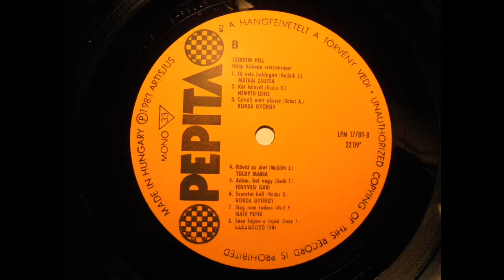Csinálj, amit akarsz - Korda György - 1966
Various – Szeretni kell - Fülöp Kálmán szerzeményei - LP.
Year:1983